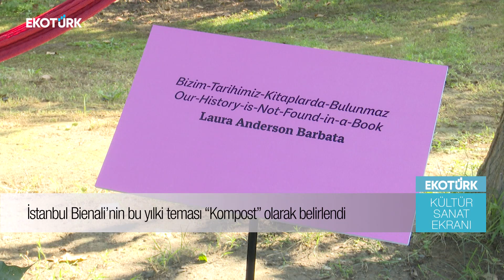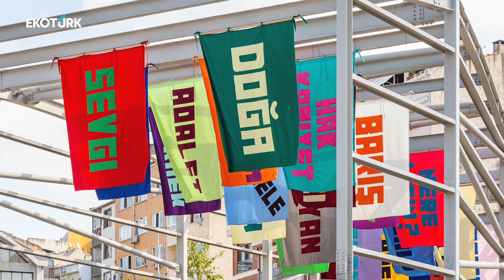17. İstanbul Bienali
İSTANBUL KÜLTÜR SANAT VAKFI (İKSV) TARAFINDAN DÜZENLENEN 17. İSTANBUL BİENALİ, SANATSEVERLERLE BULUŞTU. BİENAL, DÜNYANIN FARKLI BÖLGELERİNDEN 500’ÜN ÜZERİNDE KATILIMCININ PROJELERİNE EV SAHİPLİĞİ YAPIYOR. BEYOĞLU, KADIKÖY, FATİH VE ZEYTİNBURNU’NDA YER ALAN 12 SERGİ MEKÂNINDA ÜCRETSİZ OLARAK GEZİLEBİLECEK OLAN BİENAL, ŞEHRİN DÖRT BİR YANINDAKİ KAMUSAL ETKİNLİKLERLE DE İSTANBULLULARLA BULUŞACAK.

Yönetmen & Röportaj  - Serpil Boydak
Kameraman - Metin Canım
Montaj - Ecem Kalay - Emirhan Çobanoğlu